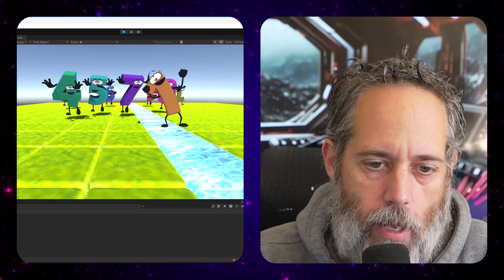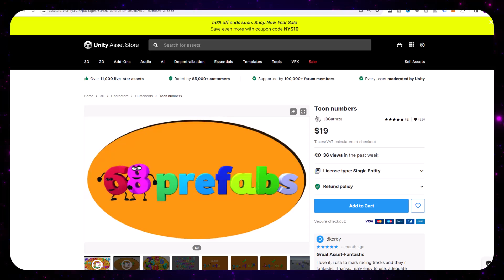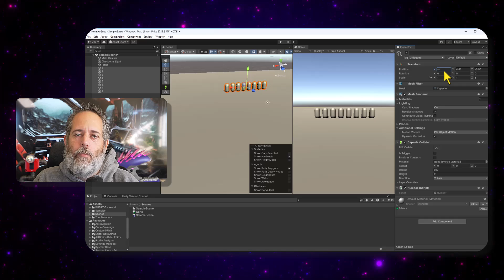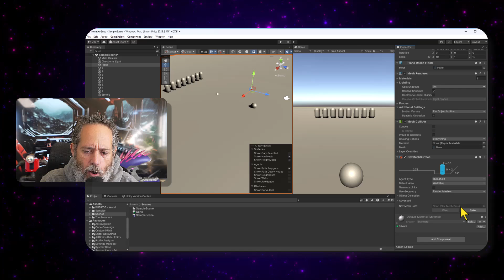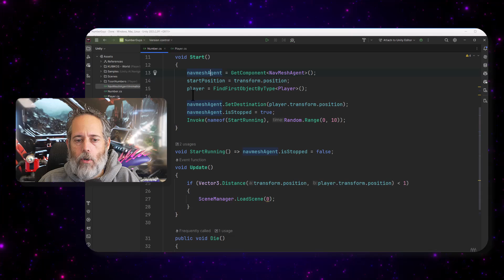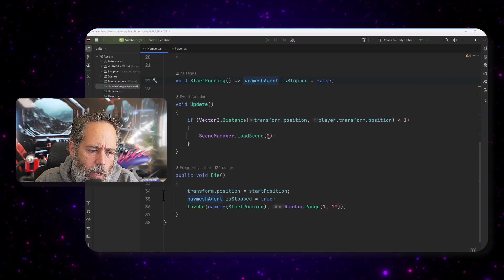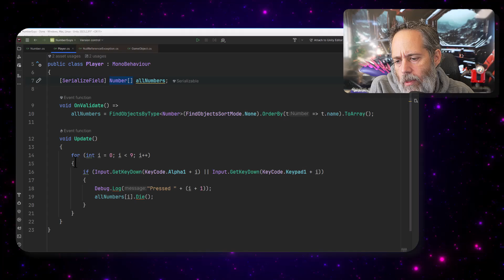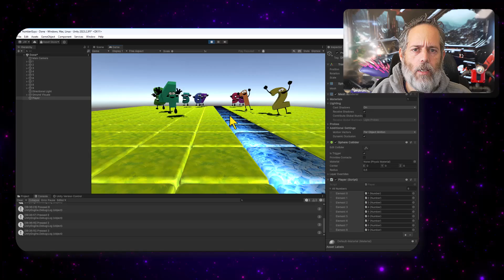Make your First Game in 12 Minutes - (Unity GameDev Tutorial you'll Understand)